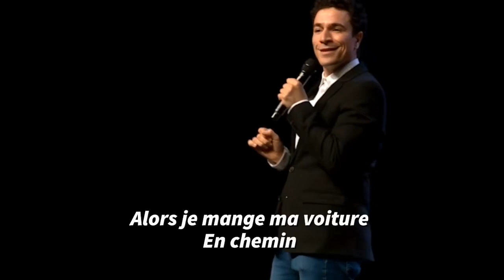BATMAN AND A FRENCH SUPER HERO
Pour celebrer le BatmanDay voici mon hommage aux super heros lors d’une de mes tournée anglophone à Berlin

Je reprends le 4 octobre 2019 !